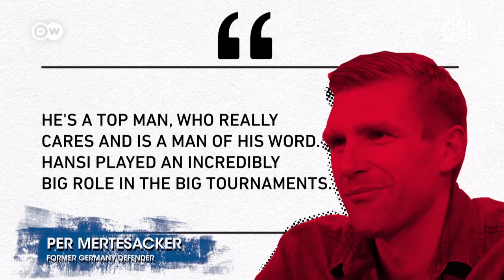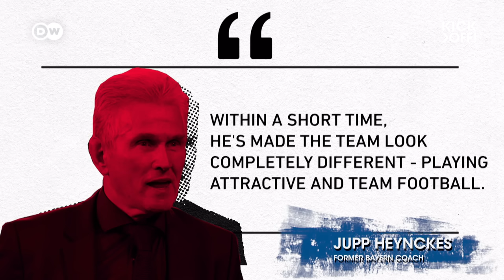HOW Hansi Flick made Bayern the best team in the world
When Hansi Flick took over Bayern Munich, he was a relatively-unknown coach and the club were in crisis. Before long, he had Bayern back at their best, collecting every title they played for. From the Bundesliga to the German Cup, the Champions League and the Club World Cup, they've won it all. But just how did Hansi Flick transform Bayern? And where does this put him among the best coaches working today?

Report by Janek Speight
Edit: Caro Haberland